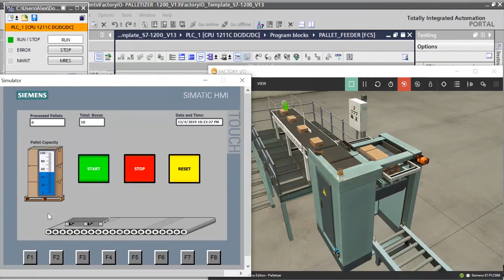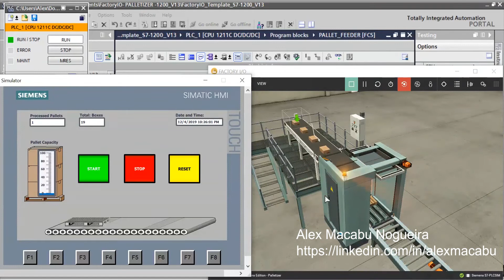Palletizer w/ HMI - TIA Portal and Factory I/O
Same Palletizer project, but now with a 2 screen HMI containing:
Start, Stop and Reset Buttons;
Processed Pallets and Total boxes counters;

Date and Time field;
Pallet Capacity animated bar-graph;

Status (Animated) from all project's Actuators and Sensors;
Animated Exit Conveyor.